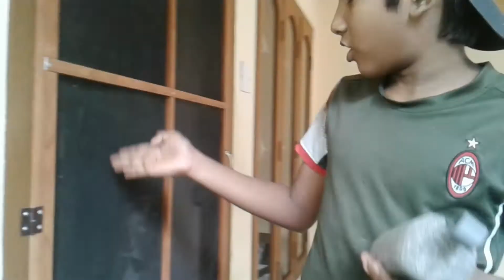Our first unboxing video......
Well, we don't know what to say. It's our first time unboxing

EDIT - Literally we didnt expect to get more views but you guys are killin' it. (20-08-21)